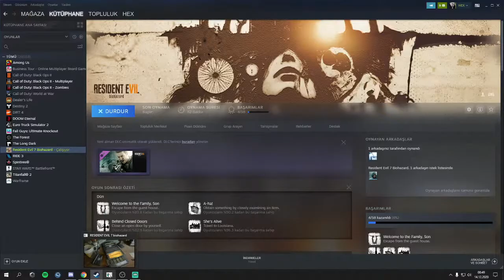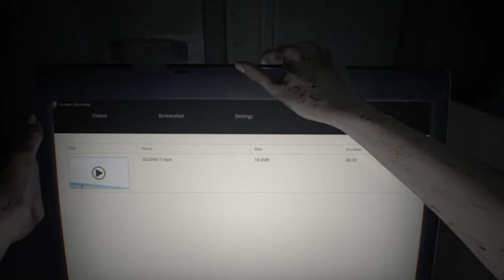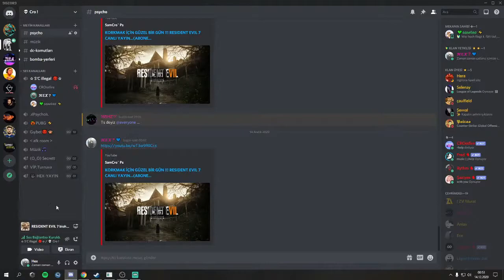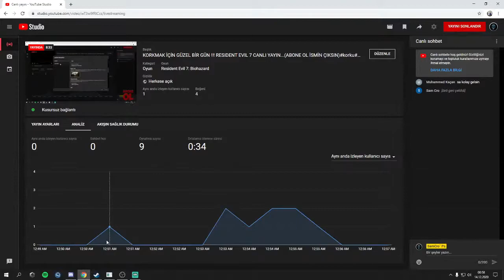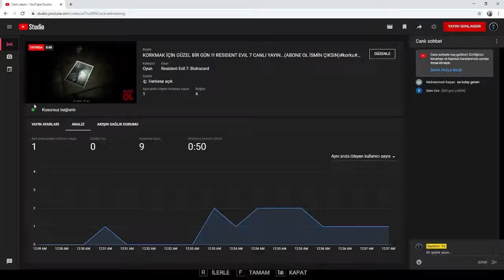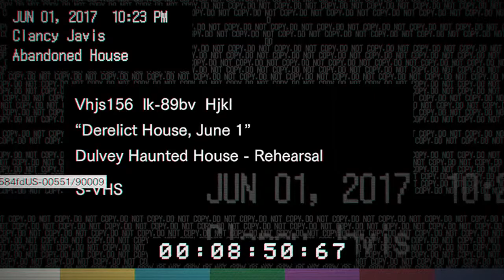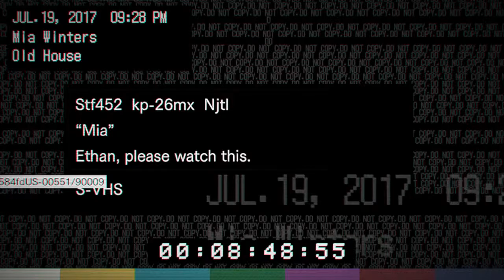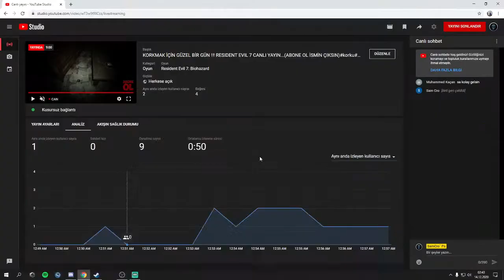RESIDENT EVIL 7 CANLI YAYIN!!! 1.BÖLÜM(ABONE OL İSMİN ÇIKSIN)korku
BİZİMLE BERABER OYUN OYNAMAK İSTERMİSİNİZ ?
TS ADRESİMİZ: psycho.ekibi.cc

SİSTEM ÖZELLİKLERİ
-AMD Ryzen 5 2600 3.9GHz 6/12 Çekirdek İşlemci
-ASUS PRIME B450M-K Anakart
-ADATA 16GB 3200MHz Bellek
-ASUS RX 570 ROG STRIX OC 8GB Ekran kartı
-KINGSTON A400 250GB M.2 500-350MB/s SSD
-FSP Hydro K 500 500W 80+ BRONZE Güç kaynağı

EKİPMANLAR
-VIEWSONIC 24" VX2458-C-MHD 1MS 144HZFreeSync/GSync FullHDCurved Gaming Monitor
-GamePower Medusa Gaming Kulaklık
-GamePower Phoenix Gaming Mouse
-Trust AVONN Gaming Klavye